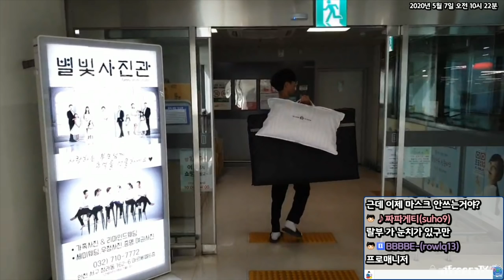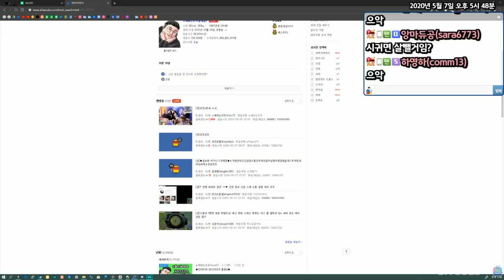잘잤어? 코트x핫세 기막힌 아구찜먹방 20200507 #3 [노래하는코트]